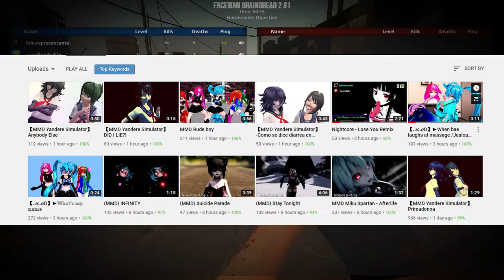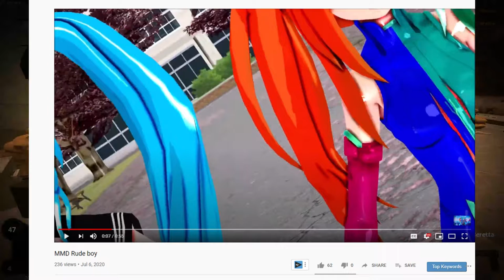THE CRINGIEST ANIME GIRL ON THE ENTIRE INTERNET EVER